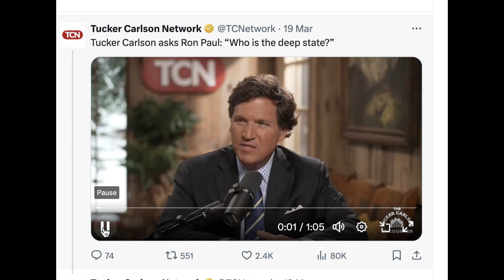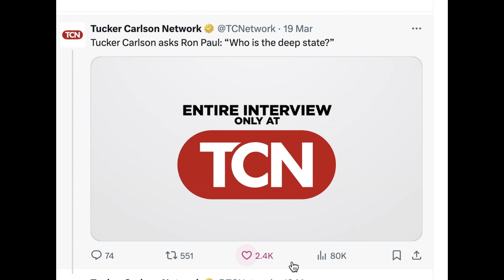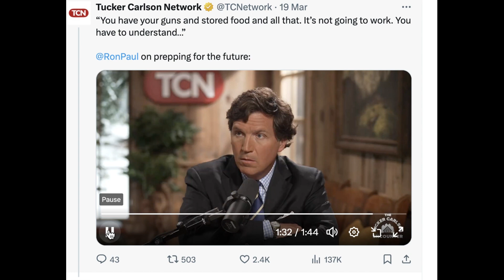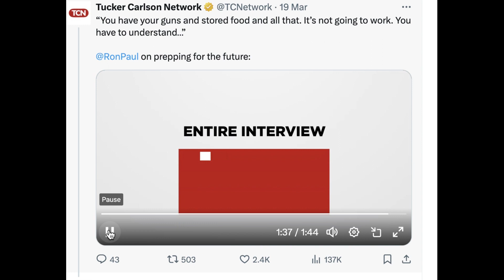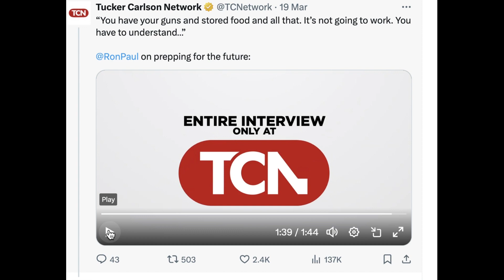Could there be a Black Swan Event